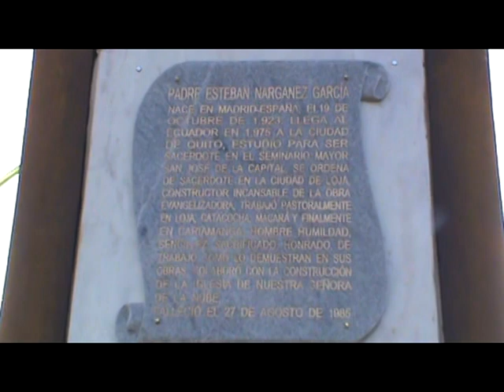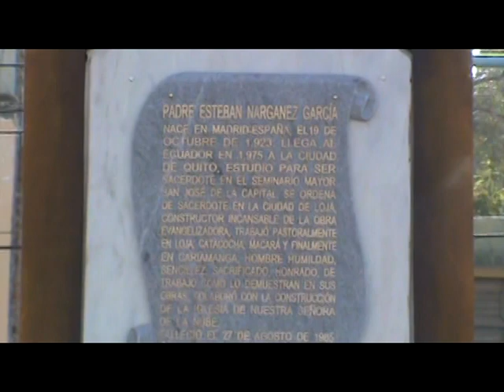Develación y Bendición del monumento Padre Estebán Narganes García